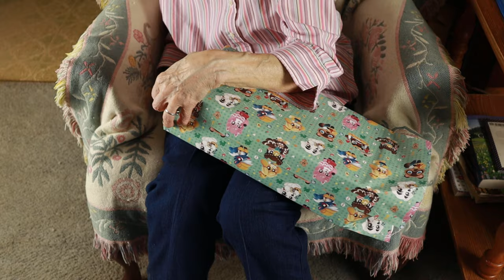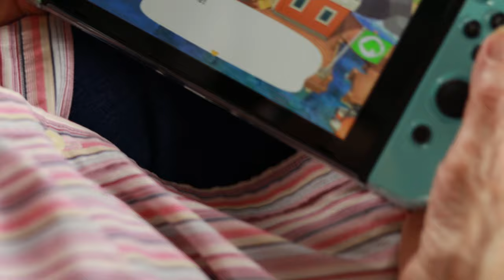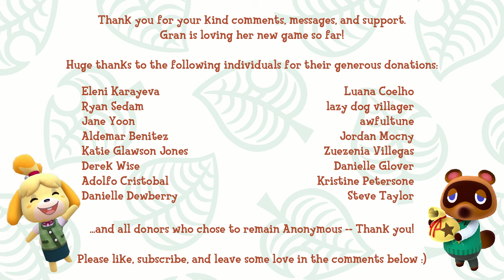88-Year-Old Grandma Unboxing Animal Crossing New Horizons Switch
Gran answers your questions and then opens her new gift, the Animal Crossing New Horizons Edition Nintendo Switch. We take a look at her setting up her new villager and choosing her island.

Animal Crossing Keychains by DecodenD

And if you'd like to support me, please check out my game UFO50 on Steam, coming soon!